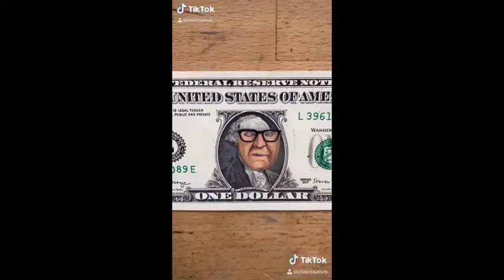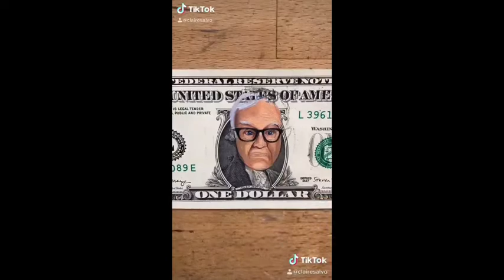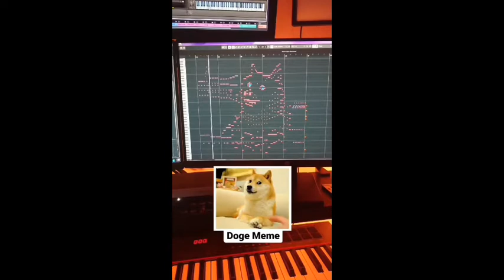The Most Creative Tiktok Art To Calm Your Soul | Wonderful Level!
Welcome You Channels

Welcome to Top20.  We upload the most beautiful artistic drawing, painting, sketches, and design tutorials. Tiktok, douyin, pinterest and instagram are full of these oddly satisfying creative videos that help you sleep☺